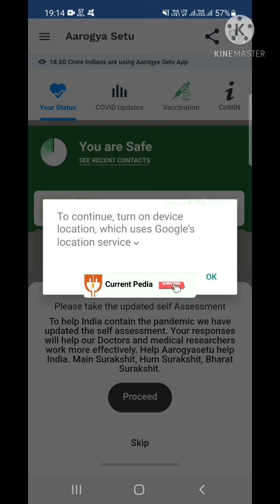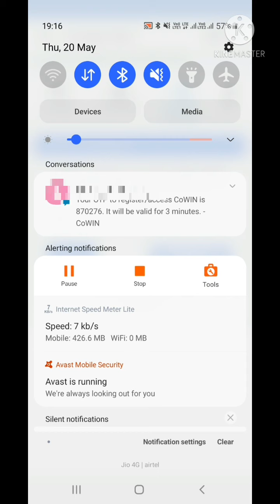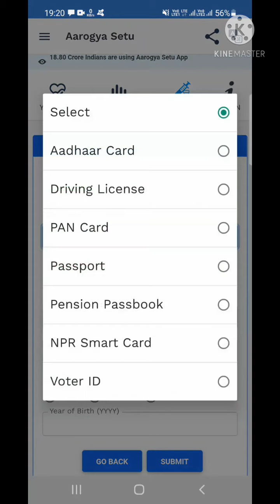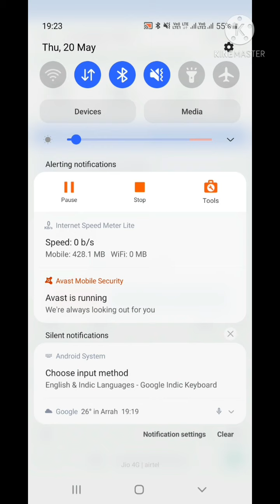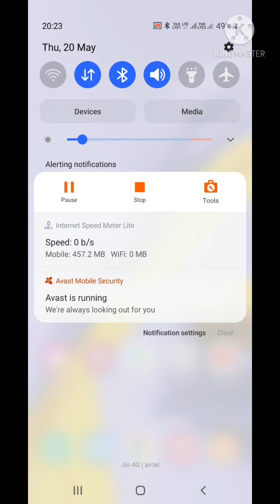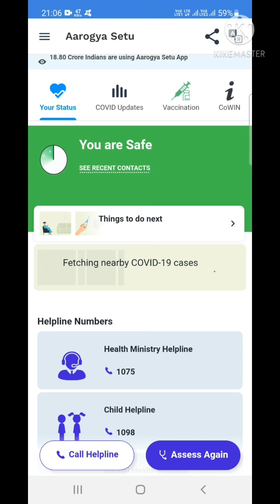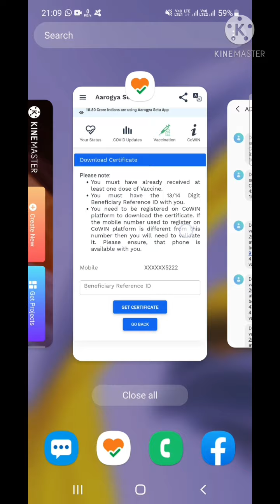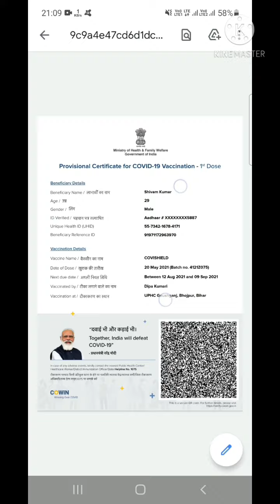Covid 19 Vaccination Registration Kaise Karen | How To register online for vaccine 👍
hello friends

aaj ke video me mai aapko covid 19 vaccine ke registration ka full process bataunga or sath hi sath aap vaccination ke baad certificate kaise download karenge or aapko kaise second vaccine ka dose ki date milega .

covid 19 vaccine registration,covid vaccine,covid vaccine registration,cowin registration,covid 19 vaccine registration kaise karen,how to register online for vaccine,covid 19,cowin app,how to register for covid vaccine,covid vaccine registration in india,cowin app registration,cowin portal,arogya setu app vaccine registration,covid 19 vaccine,covid vaccine registration in india in hindi,covid vaccination 2.0,cowin. gov. in,currentpedia

Another Videos :-
●Buy Electronics Components Online

●online bijli bill payment ka fanda

● Mosquito killer Bat Repair

●How to send gift from amazon @30 ₹ 🎁

●How to install geyser by youself DIY  🔌💽

●Bajaj Electric Geyser 25 Liters 2kw.

My Studio :
Camera :  Samsung galaxy M31s
Mic :  Generic 3.5mm Clip Microphone Collar Mic (Local Rs150)
Tripod : Adjustable Aluminium Alloy Tripod Stand Holder for Mobile Phones & Camera (local
Rs250)

Thanks